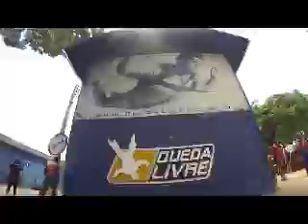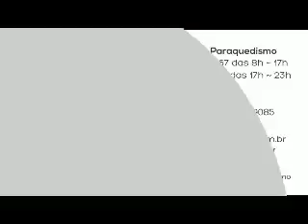Salto de Paraqueda do Gustavo L na Queda Livre Paraquedismo 01 03 2015